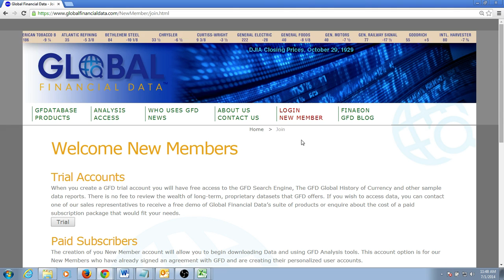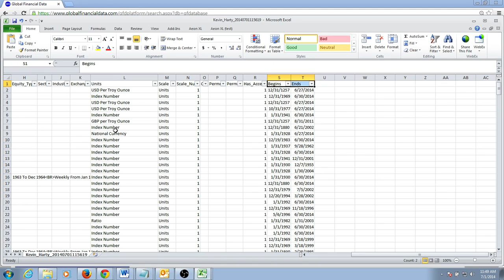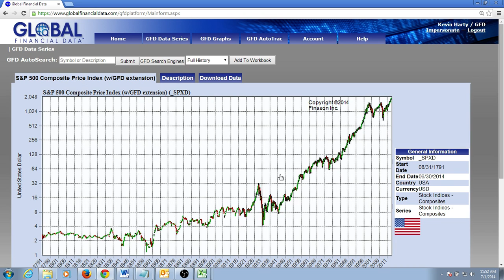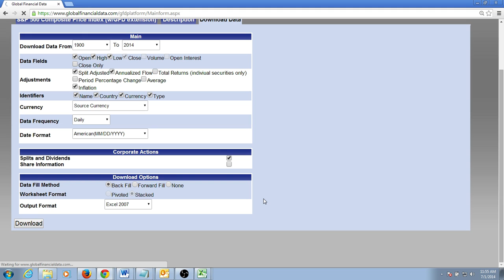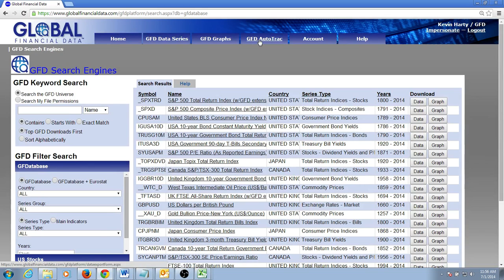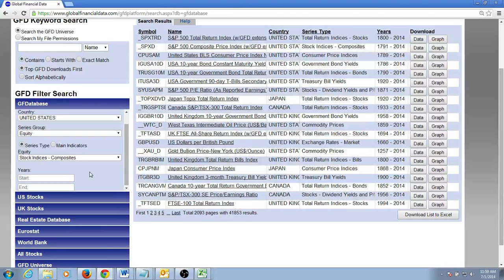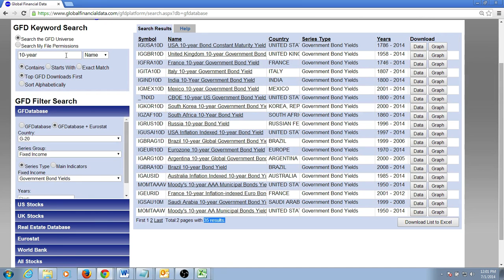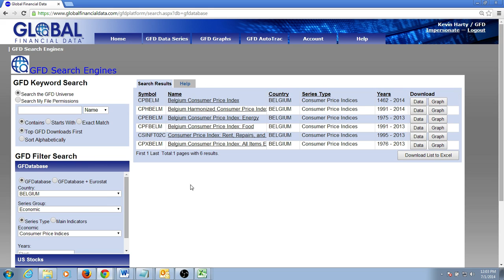GFDatabase Search Engine Tutorial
Tutorial on basic search & downloading functionality within the GFDatabase